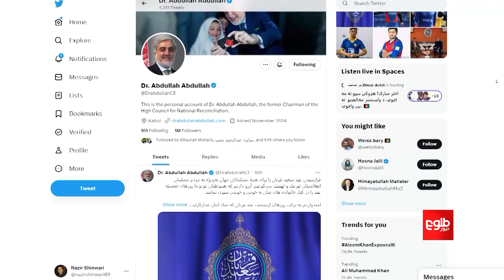د اسلامي امارت مشر: پر اسلام معامله نه کوو